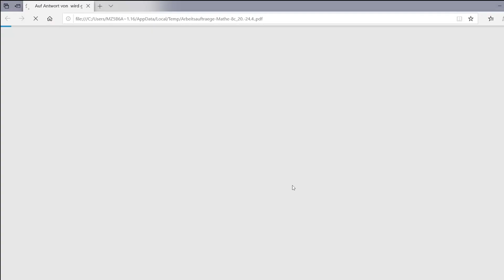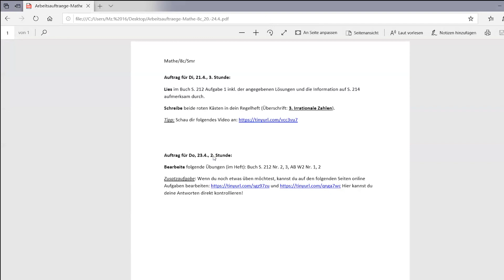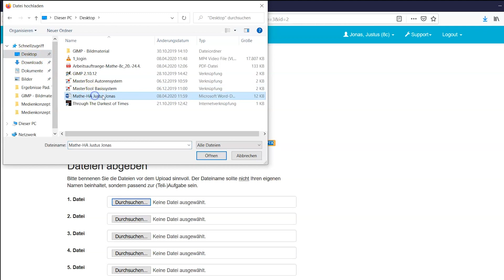(SchülerInnen) Arbeiten mit dem Schulportal Hessen - Mein Unterricht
Das Video zeigt, wie Schüler*innen mit der Kachel "Mein Unterricht" arbeiten können. Hier können Aufgaben und Materialien bereitgestellt werden, außerdem können Schüler*innen erledigteAufgaben hierüber abgeben.

Ein Video von:
Medienzentrum Frankfurt e.V.
Sprecherin: Christine Schumacher
Schnitt: Dennis Nowak

(c)Medienwerkstadt Frankfurt